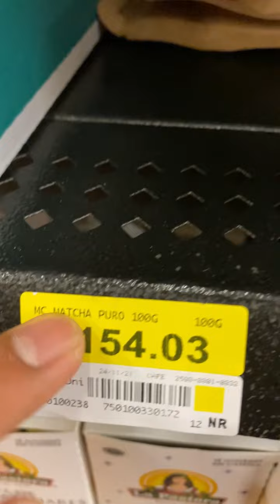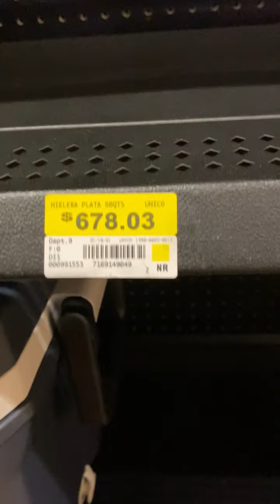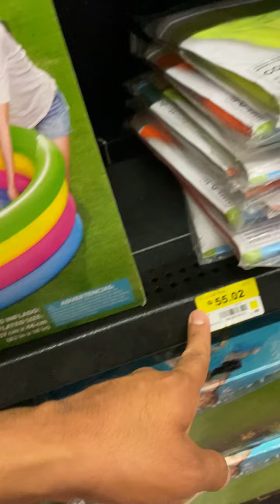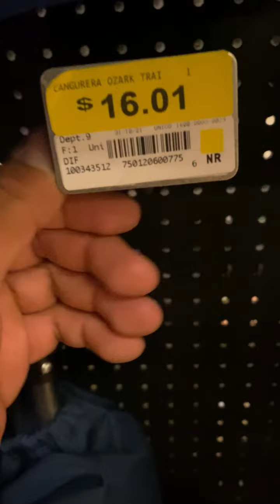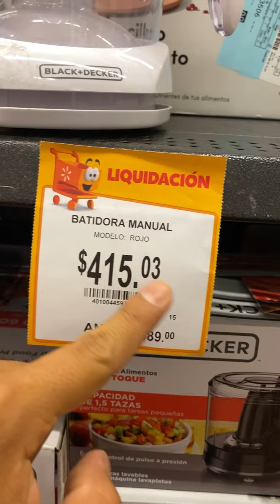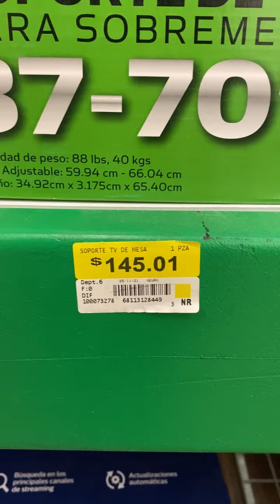Cómo encontrar liquidaciones en Walmart y Bodega Aurrerá 👌🏻🤑💲productos hasta en 2 pesos!! 😱😱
Encuentra liquidaciones a muy bajos costos en bodega Aurrerá y Walmart 👌🏻🤑💲